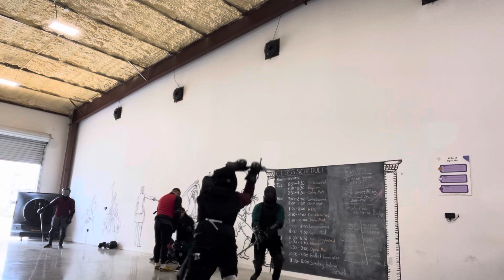Longsword sparring Jon 3-30-24